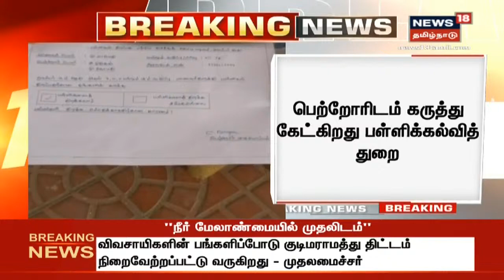பெற்றோரிடம் இன்றும், நாளையும் கருத்து கேட்கிறது பள்ளிக்கல்வித்துறை | Breaking News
பெற்றோரிடம் கருத்து கேட்கிறது பள்ளிக்கல்வித் துறை | பெற்றோரிடம் இன்றும், நாளையும் கருத்து கேட்கிறது பள்ளிக்கல்வித் துறை | இது குறித்த கூடுதல் தகவல்களுடன் உங்கள் நியூஸ்18 தமிழ்நாடு | Breaking News